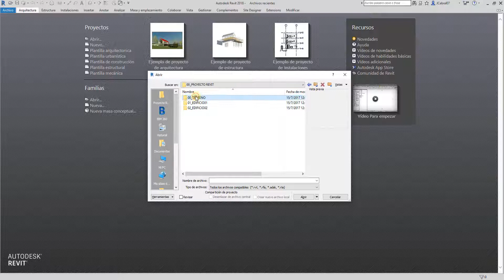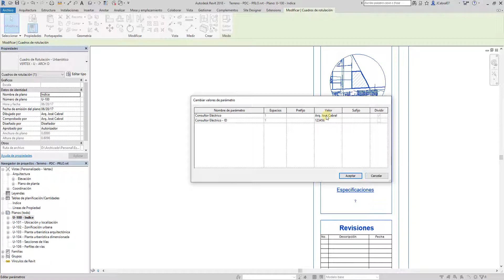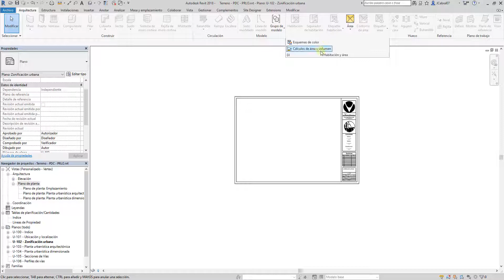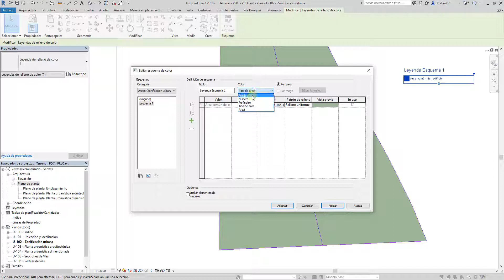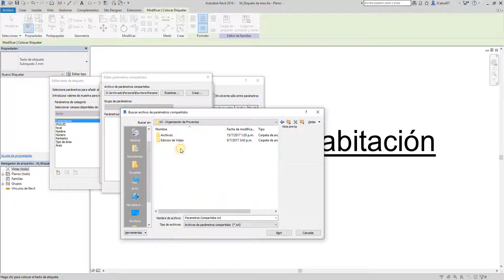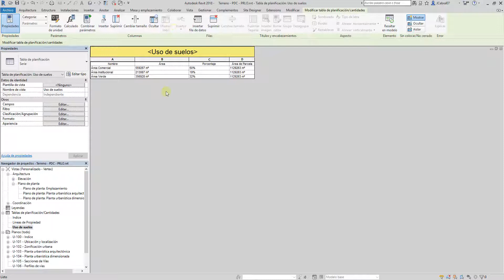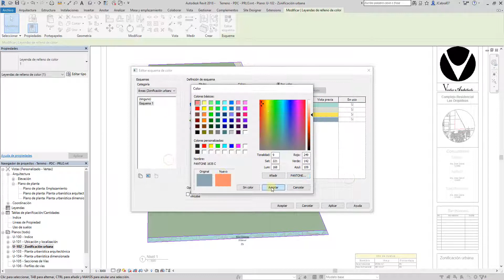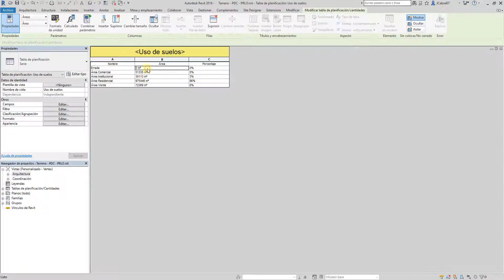Revit: Proyecto desde cero - 02 Modulo Urbanístico - Zonificación urbana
En este video vamos a desarrollar un plano de zonificación urbanística usando únicamente Autodesk Revit 2018,. Exploraremos el proceso de definición de  áreas, crear esquemas de áreas y sus respectivos esquemas de color.

Usaremos algunas técnicas avanzadas que nos permitan reportar valores deseados tanto en las etiquetas como en las tablas de planificación. De paso usaremos un parámetro global para realizar un función relativamente sencilla relacionada con nuestras áreas de zonificación.

Para finalmente acabar con una serie de técnicas y recomendaciones sobre la creación de zonificaciones en revit.

INDICE
00:00 - Introducción
00:40 - Personalizando la vista inicial
04:45 - Completando información en los cuadros de rotulación
05:40 - Ajustes de la topografía
08:05 - Creando el plano de zonificación
10:00 - Definiendo esquemas de área
12:10 - Insertando vista en el plano
13:50 - Definiendo el contorno de las áreas
15:20 - Leyenda de color
16:55 - Tabla de áreas
19:05 - Edición de etiquetas de área
25:00 - Parámetro global de área total
26:40 - Visualizando la topografía en la zonificación
29:35 - Desarrollo zonificación real
32:45 - Ajustes finales, técnicas y trucos